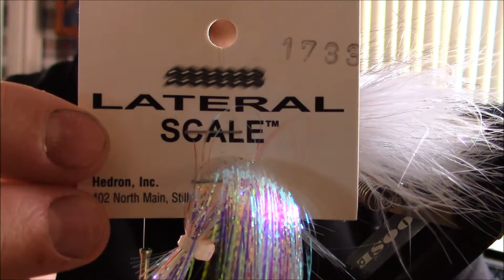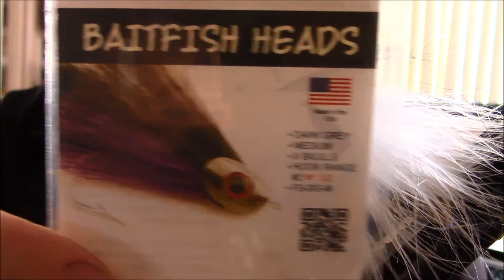Pearl Necklace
Designed by Kelly Galloup, this fly was meant to mimic the action of the crank baits that the spin fishers use. This version that I tie uses Starbrust dub in place of the Ice Dub Shimmer Fringe for the topping on the wing.

Rear Hook: Eagle Claw Billy Pate sz 2
Body: Palmered white marabou
Flash: Holo-Silver starburst dub

Front Hook: Mustad 3366 sz 1/0
Body: Holo-Silver starburst dub
Belly: Light grey bucktail and clear H2O pearl Baitfish
Wing: Dark grey bucktail and Dun starburst dub
Sides: Micro Lateral Scale
Head: Medium Fish Skull, Dark Grey